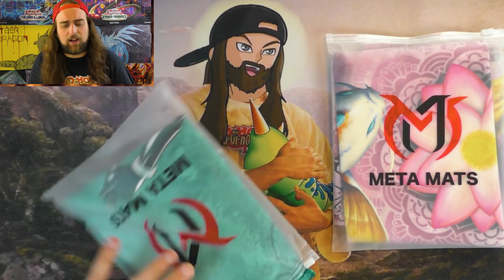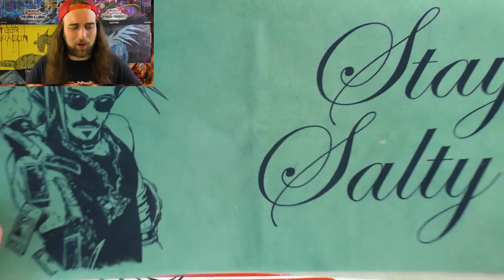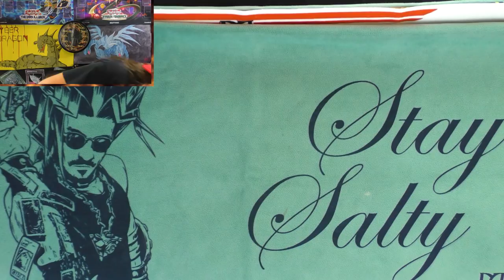My Meta Mats!